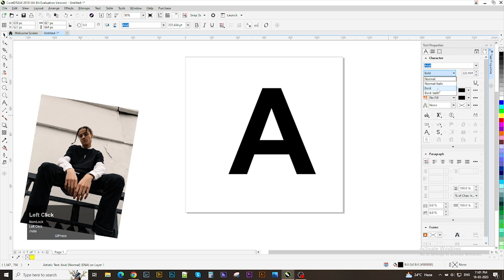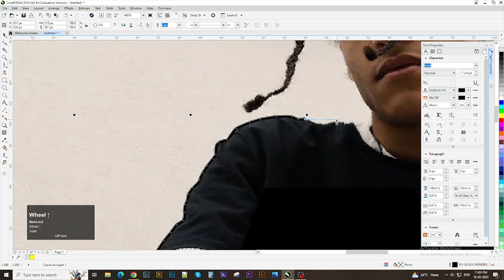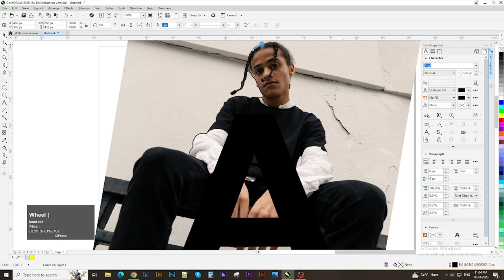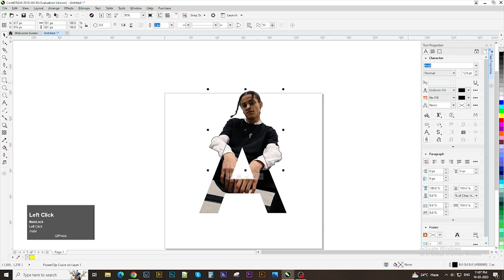How to Create an Awesome Letter Portrait - CorelDRAW